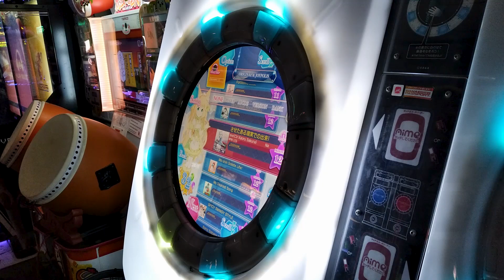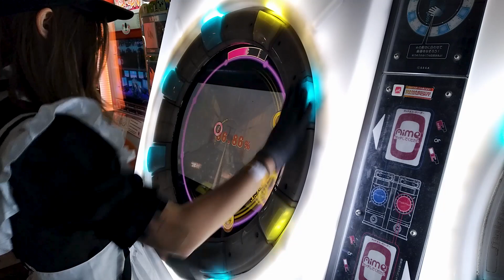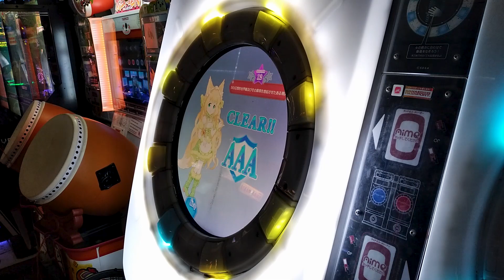私の中の幻想的世界観及びその顕現を想起させたある現実での出来事に関する一考察 | MaiMai finale master mode | First try 94.79%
Can someone please tell me what the English translation for this song is?